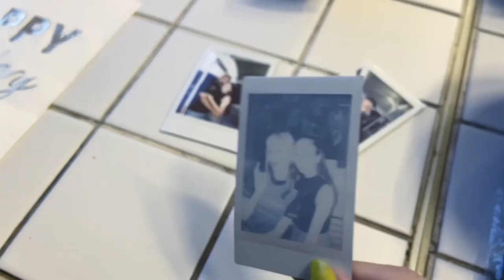KADEBOSTANY KONSERİ, NİŞAN, DOĞUM GÜNÜ